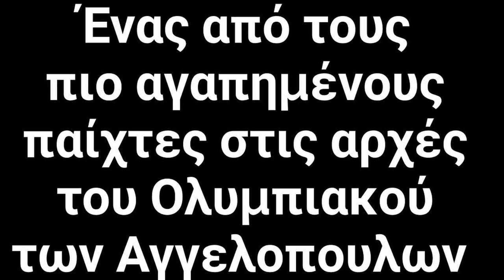Μυρωδιά Σπυριάρας S2 Ep27 Alex Acker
Πού χάθηκε ο γίγαντας Alex Acker άραγε...
Ο παίχτης που εντυπωσίασε με τη φανέλα του Ολυμπιακού, στις αρχές της Προεδρίας των Αγγελόπουλων, ήρθε από το Detroit των σπουδαίων Pistons εκείνα τα χρόνια, για να δώσει φρεσκάδα και ταχύτητα στην επίθεση των Ερυθρολεύκων.

Μας μιλάει για όλα, από τη θητεία του στο ΝΒΑ, δίπλα σε μεγάλους παίχτες (Billups, Rasheed, Ben Wallace, Hamilton, DARKO MILICIC) μέχρι την πορεία του στην Ευρώπη, που αποδεικνύεται πολύ μακρύτερη από αυτό που περίμενε ο ίδιος, όταν περνούσε τον Ατλαντικό για τον Πειραιά.

Η ατμόσφαιρα στο ΣΕΦ, στο ΟΑΚΑ, στο Αλεξάνδρειο, στο Βελιγράδι...

H Barcelona...Το λιμάνι που βρήκε στη Λυών, για λογαριασμό της ASVEL του Tony Parker. Ο τίτλος και το MVP με τη Limoges.
H Ιταλία που έγινε δεύτερη πατρίδα του.

 Μας λέει κι άλλα. Συμπαίχτες, αντίπαλοι, διαιτητές. Τα σχόλια δικά σας...

Thank you so much, sir!   @ackright

More interesting basketball talks coming up soon.